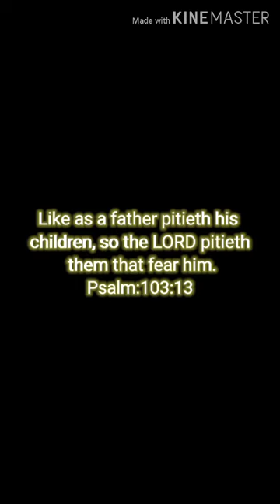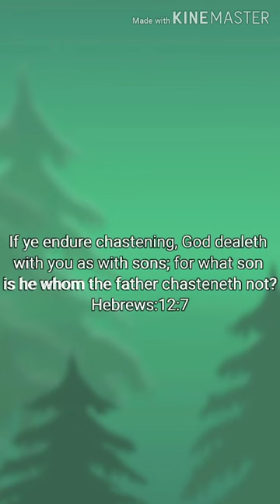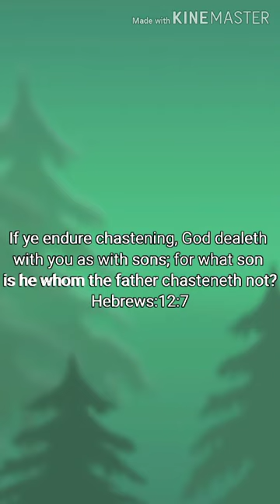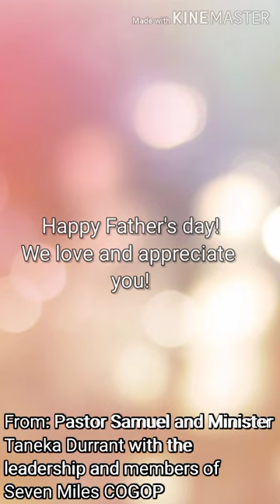A Celebration of our Fathers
HAPPY FATHER'S TO ALL THE FATHERS!

21/6/2020
We celebrate our fathers on this father's day in our congregation and all over the world.